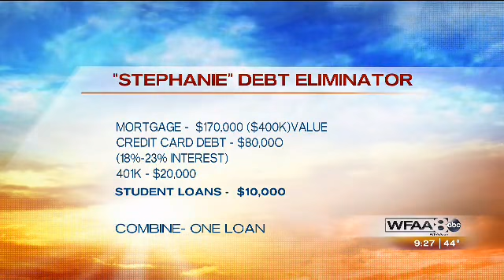Are Your Credit Card Bills Rolling in with Holiday Debt?